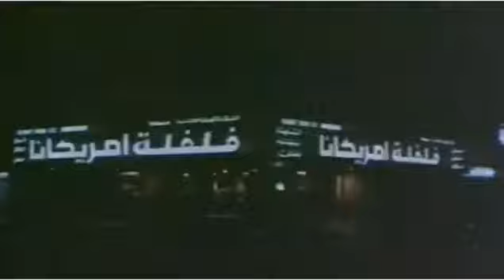دعاية كويتية قديمة: فلفلة أمريكانا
creatis:niceq8i (IG)